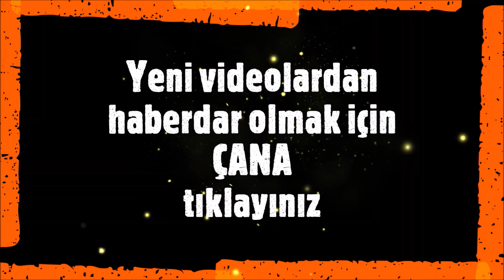FARKINDALIK / Böcek Reisle Tam Gün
"FARKINDALIK Böcek Reisle Tam Gün" videosunda defalarca gezdiğiniz yerlerin BELGESEL çekilecek kadar canlı dolu olduğunu göreceksiniz.
İyi seyirler.
Hayat gizem ve ayrıntılarla  dolu.
İşte bu ayrıntıları yakalamak amacımız.
Ülkemizde olduğuna şaşıracağınız canlıları 12 başlık altında topladım.
Sevgiler.(Böcek Reis)

.(Böcek Reis).
2013 ten bu yana;
-Başkalarının videolarından montaj yapmadık.
-Her karesini kendimiz çektik.
-Abartı  ve yalana yer vermedik.
-Küfür ve argo kullanmadık.
-Saygı sevgi çerçevesinde.
-Çizgimizi  hiç bozmadık.
Türkiye'de  alternatif bir kanal olduk.
Konumuz;başta tüm canlılar olmak üzere hayatın tüm ayrıntılarıdır.
Sloganımız:
"HAYAT AYRINTILARDA SAKLIDIR VE PAYLAŞTIKÇA GÜZELDİR"
Bizi ayrıca:
takip edebilirsiniz..
İletişimi yukarıdaki linklerden ve
dan yapabilirsiniz.